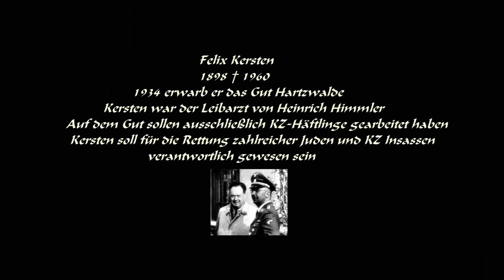Gut Hartzwalde | historischer Ort | Hier trafen sich SS Chef H.Himmler und sein Leibarzt F.Kersten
Hartzwalde estate. SS Chief Himmler and his personal physician Kersten met here.
In 1934 Kersten acquired the Hartzwalde estate.Kersten was Heinrich Himmler's
personal physician.Only concentration camp prisoners are worked on the estate.
Kersten is supposed to save numerous Jews and concentration camp inmates
have been responsible.
Grafik und Animation: Pixabay.com